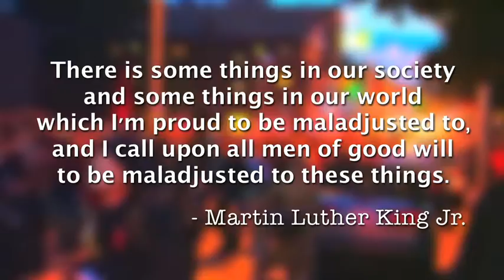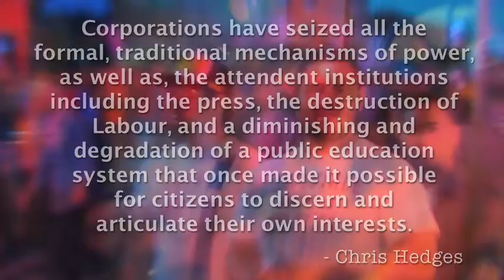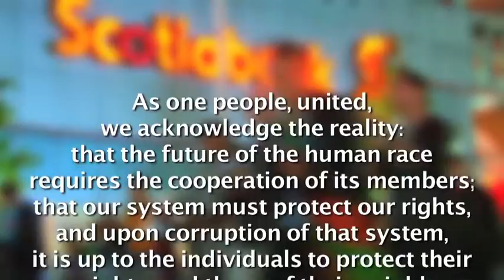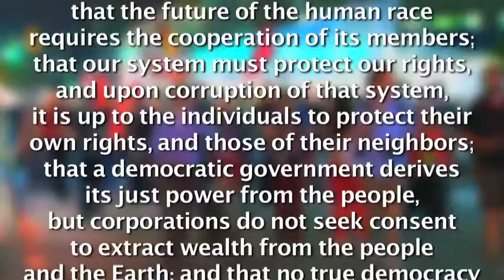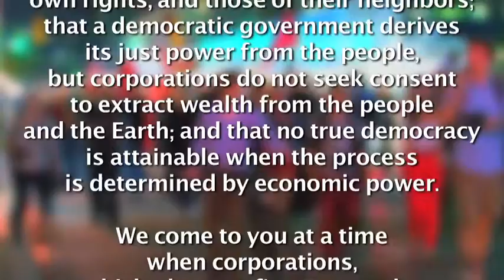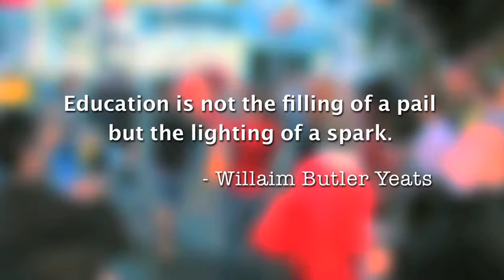Manifs Casseroles (PART 2).